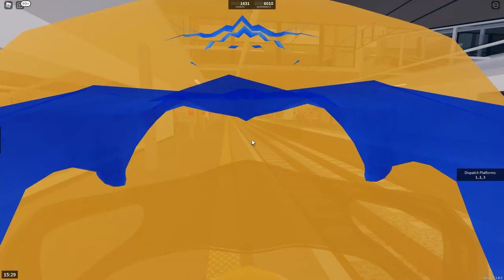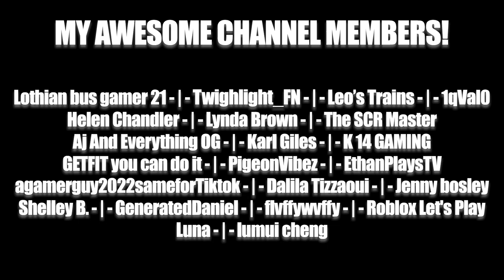DISPATCHING AT LEIGHTON STEPFORD ROAD!! (v1.8.3) Roblox - Stepford County Railway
Welcome back to another dispatching video on Stepford County Railway (SCR) on Roblox where I dispatch from various stations on the game. Please send requests from stations you want me to dispatch from and hopefully depending on how regularly I post these dispatching videos, I will be able to do your desired station very soon! Today, I dispatch from Leighton Stepford Road!

PC Specs:
OC AMD Ryzen 9 5900X at 4.4Ghz
32GB DDR4 RAM

Music Featured!

~ Features Gaming